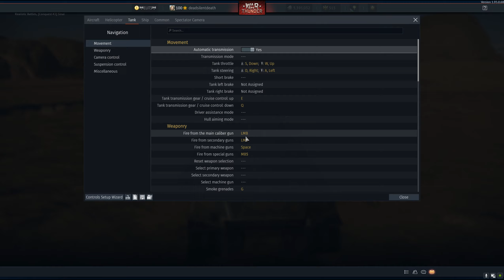War Thunder M6A1 (4.7 brick wall)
Today are work running with the M6A1 a true monster at 4.7. while it is not the perfect tank it is really fun at 4.7.